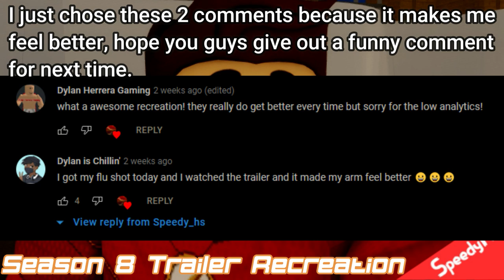ROBLOX Flash Fan Recreation (Armageddon)| , Season (8) Epi (1-5)